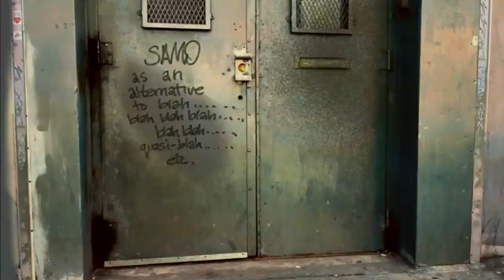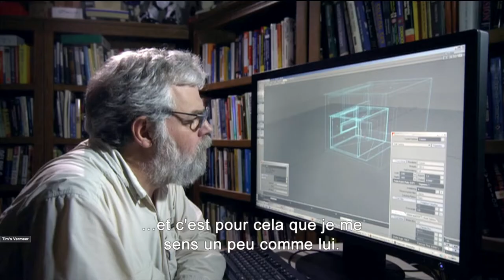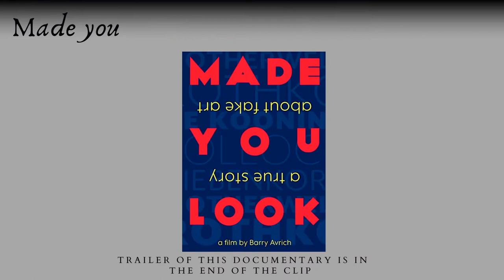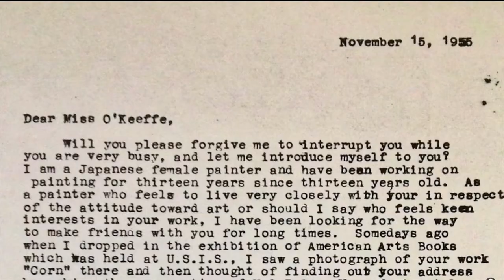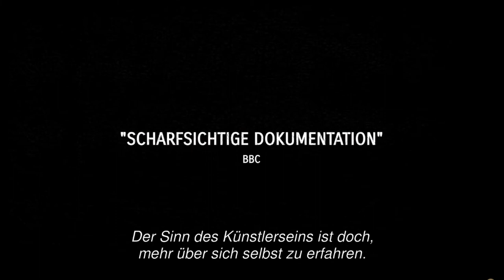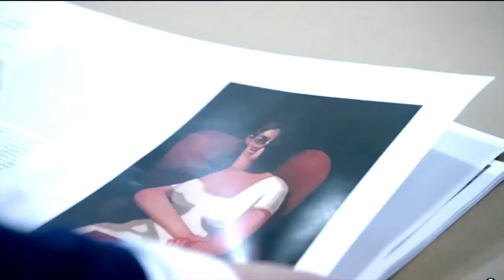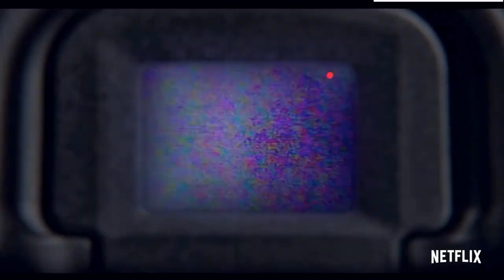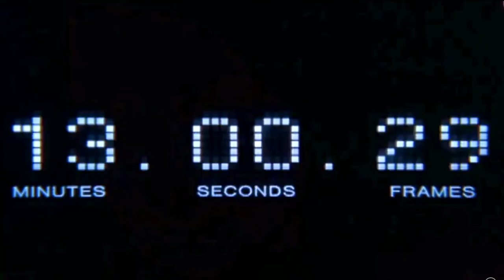Must Watch Art Documentaries ( Episode-2) | Art Documentary | Netflix | Amazon : Prime Video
Hello Everyone,
This is a Second Episode of Must watch art documentary list .
Do have a look at it and watch them, learn from them and don't forget too hare your experience with me in the comment section below .